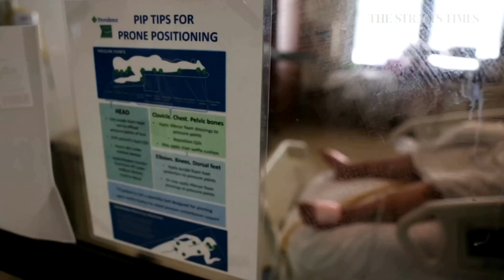Biden to tap Yellen as first woman Treasury secretary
US President-elect Joe Biden named key members of his administration, including trusted aide Antony Blinken to lead the State Department, John Kerry as a climate envoy and Janet Yellen for Treasury secretary.

Video: Reuters